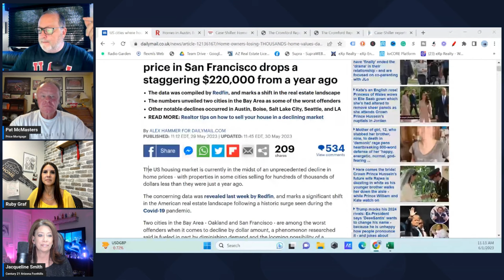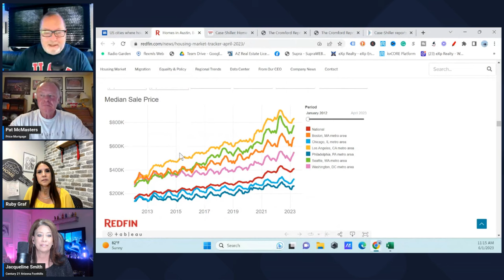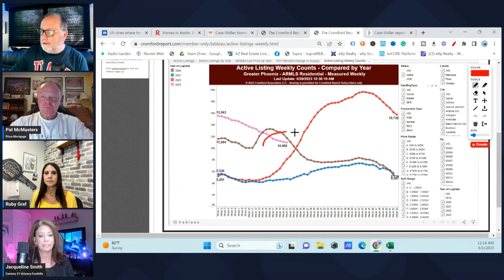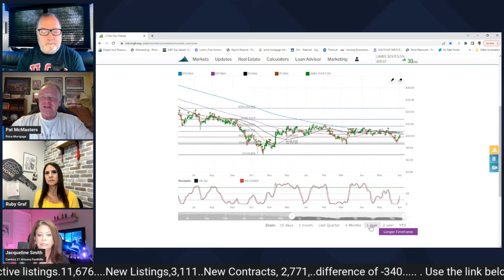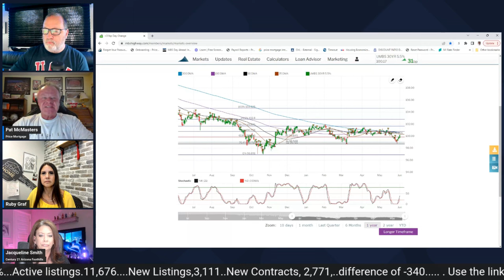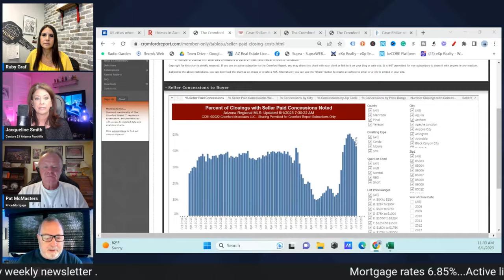Are Prices up or down?! Well... | Arizona Real Estate Market Update 2023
Are we stuck,is everything REALLY down? well... let's look at the data. | Arizona Real Estate Market Update 2023

Rick McHone
Realtor with EXP Realty